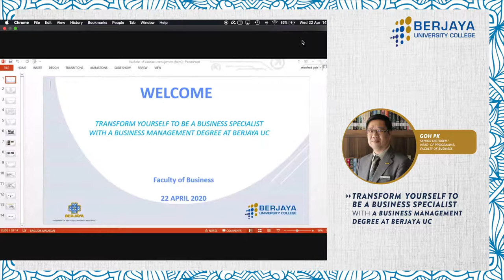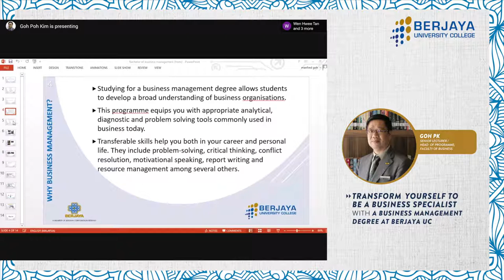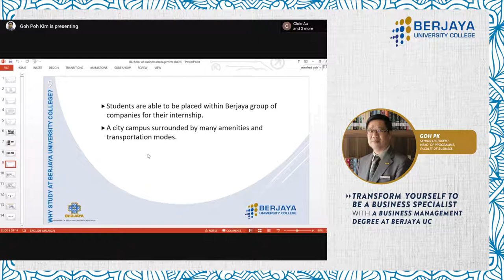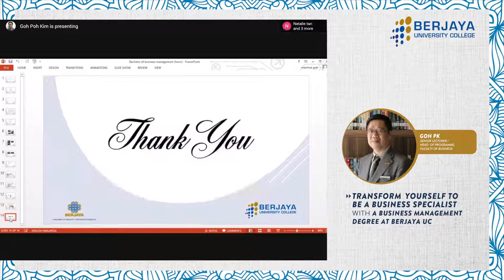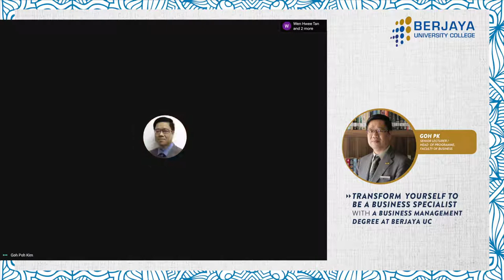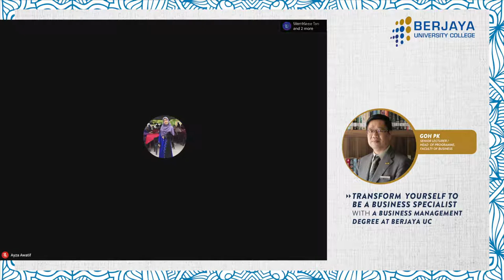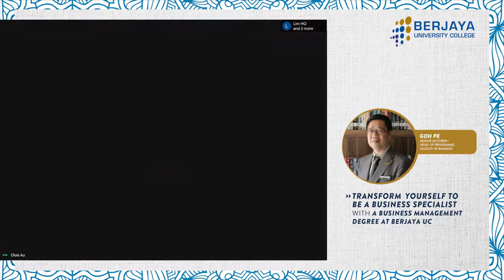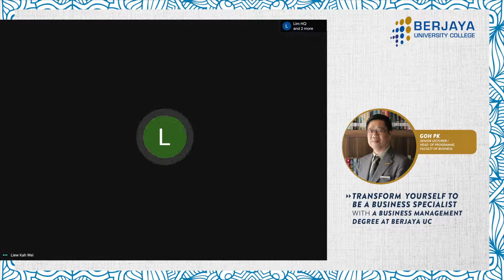Transform Yourself to be a Business Specialist with a Business Management Degree at BERJAYA UC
Missed this session with Mr Goh? No worries.

Hear what he has to say about how to "Transform Yourself to be a Business Specialist with a Business Management Degree at BERJAYA UC".